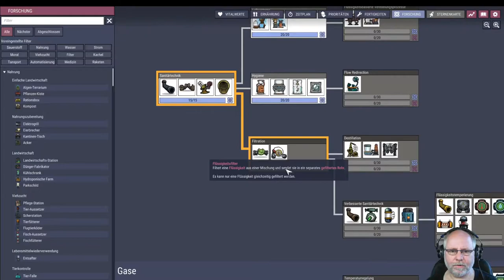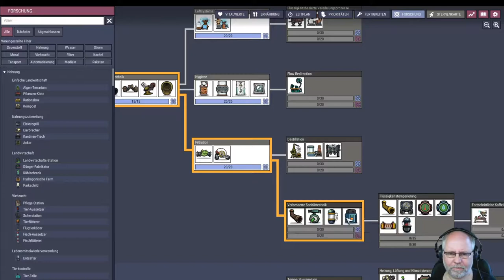Oxygen not included deutsch Staffel 2 Folge 22